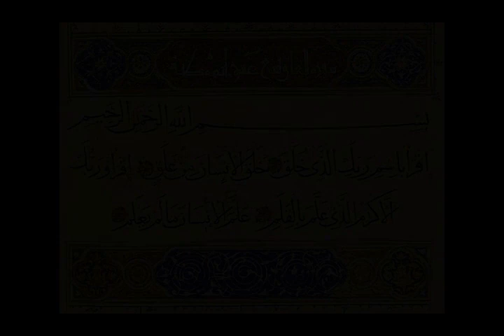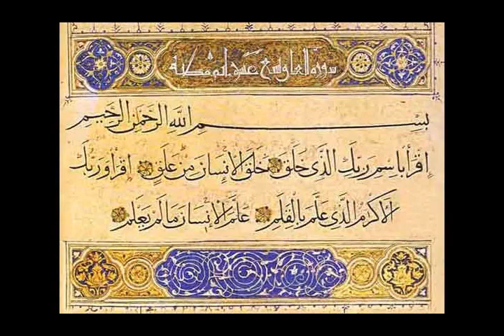Saudi Arabia - Wikipedia article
Video summary:
Saudi Arabia, officially the Kingdom of Saudi Arabia (KSA), is a country on the Arabian Peninsula in Western Asia. It has a land area of about 2,150,000 km2 (830,000 sq mi), making it the third-largest country entirely in Asia, the second-largest in the Arab world, and the largest in Western Asia. It is bordered by the Red Sea to the west, Jordan, Iraq, and Kuwait to the north, the Persian Gulf, Qatar, and the United Arab Emirates to the east, Oman to the southeast, and Yemen to the south. Bahrain is an island country off the east coast. The Gulf of Aqaba in the northwest, whose maximum width is 24 km (15 mi), separates Saudi Arabia from Egypt. Saudi Arabia is the only country with a coastline along both the Red Sea and the Persian Gulf, and most of its terrain consists of arid desert, lowland, steppe, and mountains. Its capital and largest city is Riyadh. The country is home to Mecca and Medina, the two holiest cities in Islam.